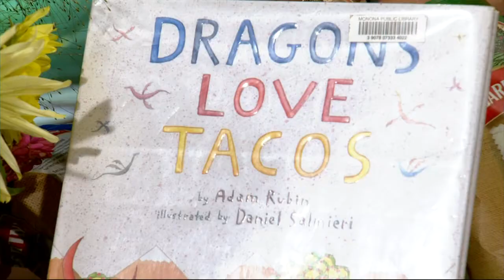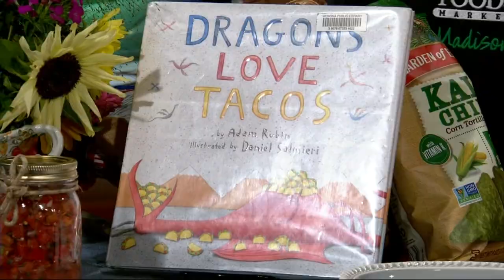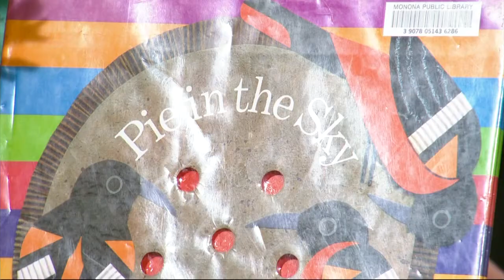Recipes inspired by popular children's books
Amanda Janke-Sauer from Whole Foods shares easy cooking with kids: Try cherry hand pies and taco dip inspired by children's books for National Book Lover's Day.